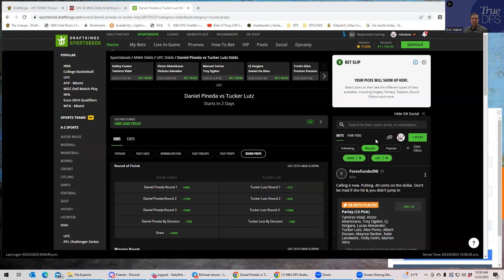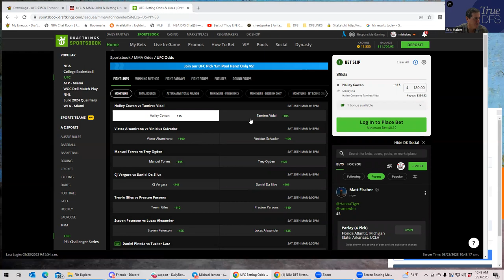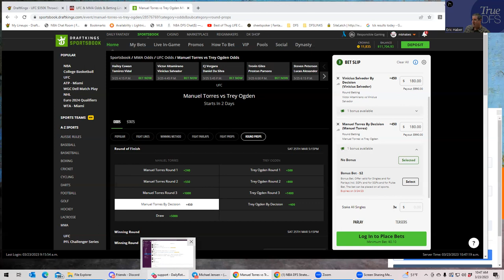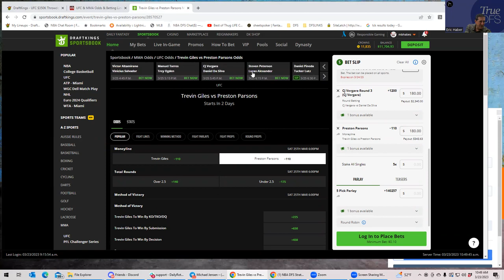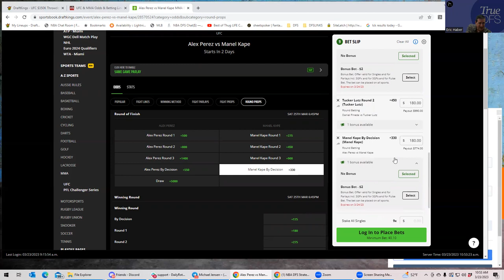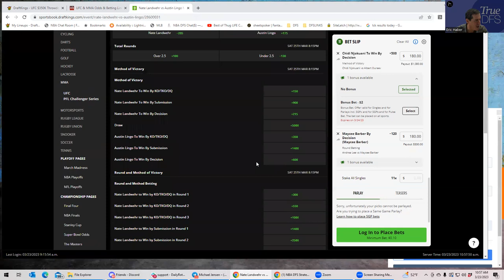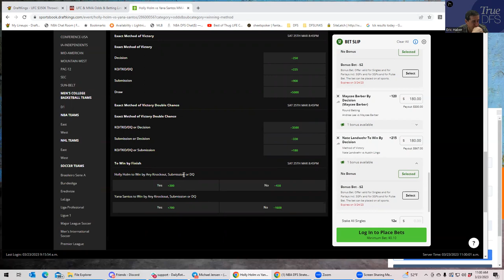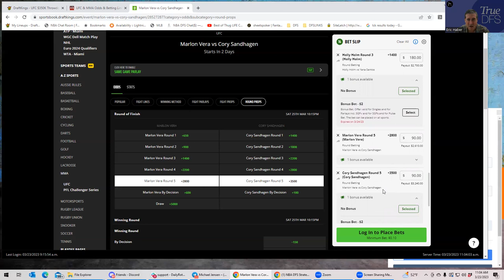UFC SAN ANTONIO CONTRARIAN BETTING BREAKDOWN WITH SHEETS